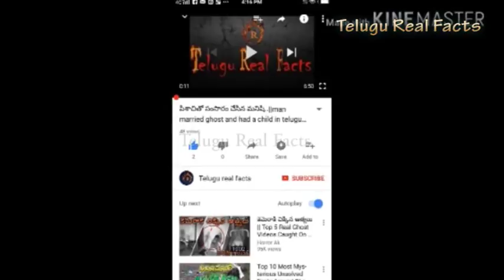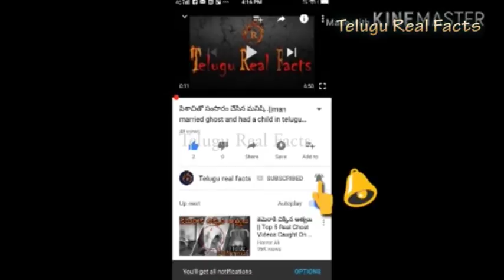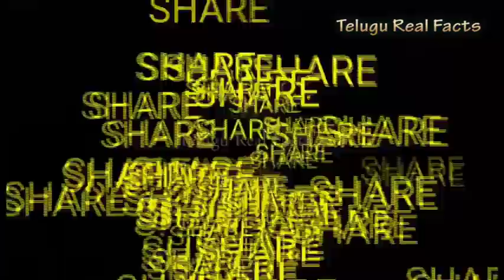ఫైనల్ గా ట్రైయాంగిల్ మిస్టరీ ని చేదించిన సైంటిస్ట్లు iBermuda Triangle Mystery Finally Solved